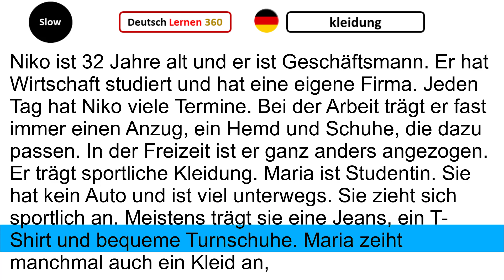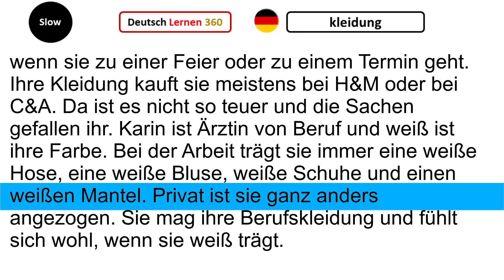Deutsch Lernen - hören & sprechen & lesen A1 002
In diesem Video lernen Sie wichtige Sprachmodule und Satzstrukturen mit Dialogen, um schnell einfache Sätze auf Deutsch zu lernen. Sie möchten in Deutschland, Österreich oder in die Schweiz in den Urlaub fahren? Dieses Konversationstraining für Anfänger übt mit Ihnen die wichtigsten Fragen und Antworten, um schnell einen Grundwortschatz aufzubauen, mit dem Sie Deutsch verstehen und sprechen lernen können. Sie hören trotzdem alle Fragen und Antworten zweimal, damit Sie die Aussprache üben können. Grammatik lernen Sie ganz beiläufig und leicht (in dieser Deutschstunde: bestimmte Artikel, unbestimmte Artikel, Possessivartikel, Personalpronomen im Nominativ, Konjugation von Verben, trennbare Verben und die Position von Wörtern in einer Frage, Fragepronomen).

Sie können uns helfen, Untertitel zu schreiben!
Du kannst uns jetzt helfen, indem du Untertitel in DEINER Sprache für unsere Videos schreibst!